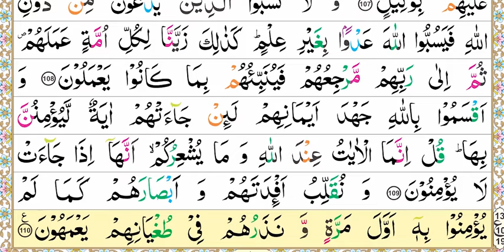Zia Ul Quran, Nazra Quran, Parah#7, Surah Al-An'aam